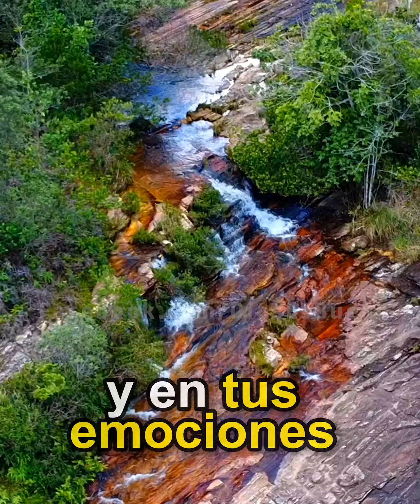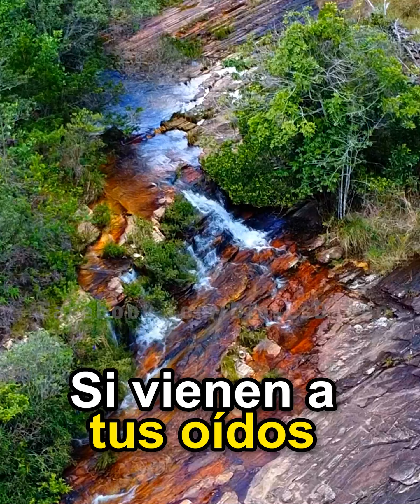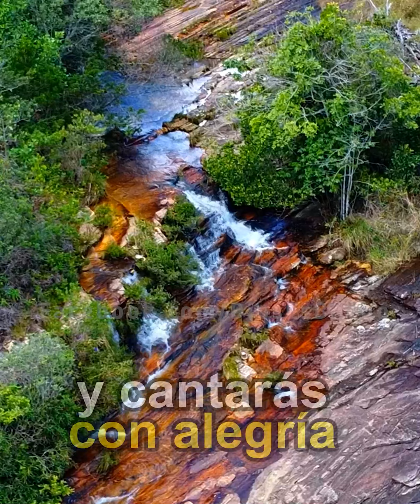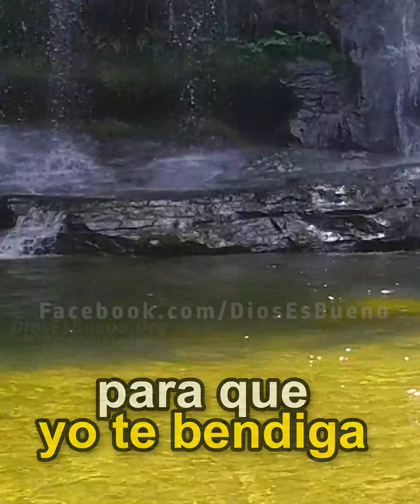Dios te dice hoy, yo no miento tu oración será contestada, tu alma tiene que estar preparada, amén